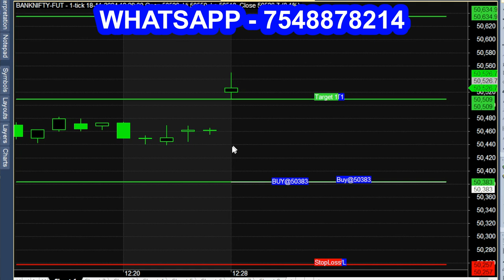NO NEED for Trading Course Just Get This Calls Indicator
AVOID TRADING COURSE, get this signal calls indicator.